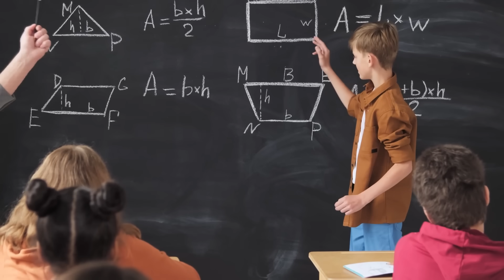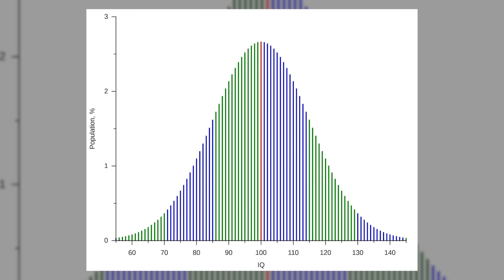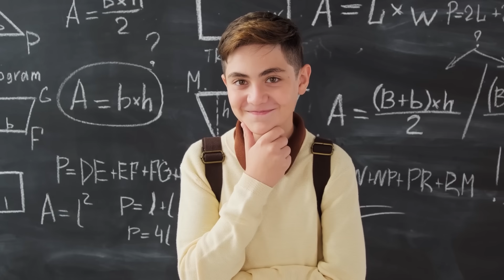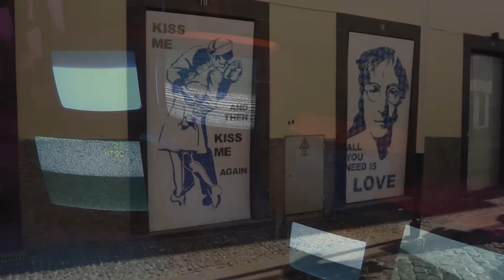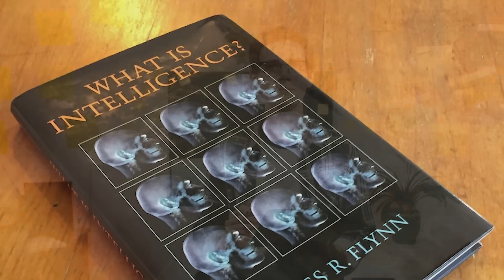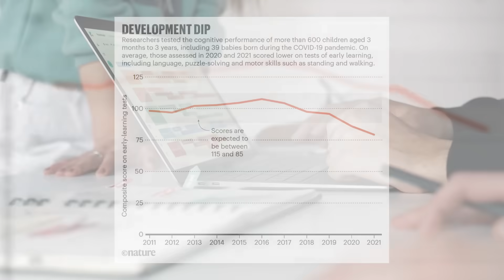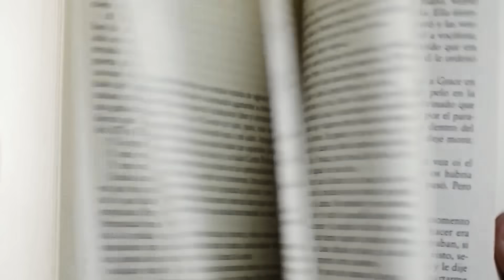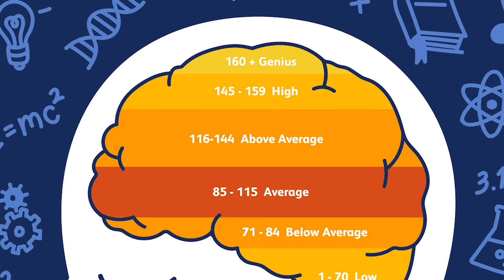Egyre butább vagy egyre okosabb az emberiség?🧠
A mai fiatalok képernyők előtt töltik szabadidejük nagy részét, míg a szüleim botokkal játszottak és hétvégente kapcsolt be a fekete fehér TV. Mióta világ a világ az aktuális generáció hülyének nézi az utána következőt, az utánuk következőt pedig már életképtelennek. Csakhogy az 1970-es évek óta lehet, hogy tényleg egyre butábbak vagyunk. Hol itt az igazság? Merre tart az emberiség, elbutulunk vagy fejlődünk?

0:00 Intro
1:02 A Flynn-hatás
2:10 Az IQ tesztek működnek?
3:32 Miért lettünk okosabbak?
5:20 Új gondolkodásmód, jobb ételek
7:03 Elkezdtünk butulni
8:22 Lehetséges okok
11:20 Az okostelefonok hibája?
12:33 Mégis az IQ tesztek rosszak?